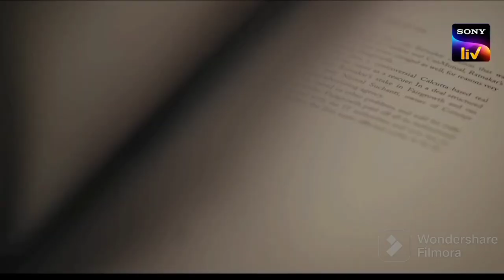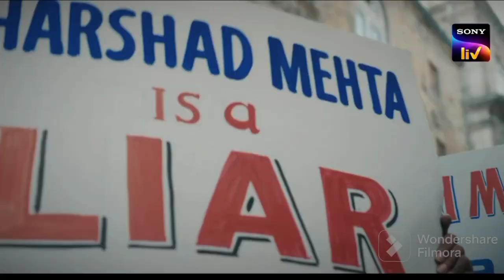Scam 1992 – The Harshad Mehta Story | Official Trailer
Set in 1980’s & 90’s Bombay, Scam 1992 follows the life of Harshad Mehta, a stockbroker who single-handedly took the stock market to dizzying heights & his catastrophic downfall. Directed by National Award-winning filmmaker Hansal Mehta. Based on journalist Debashis Basu & Sucheta Dalal’s book "The Scam”.